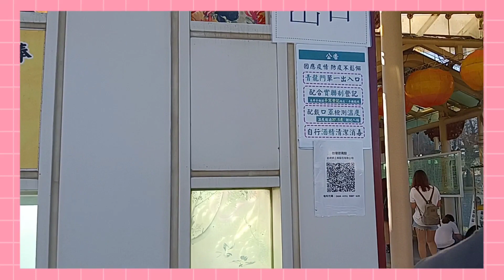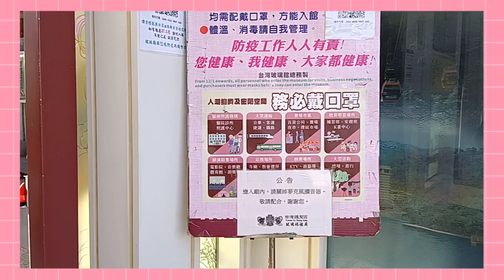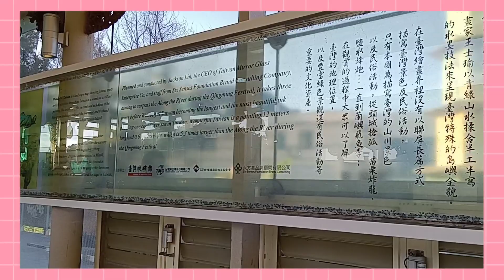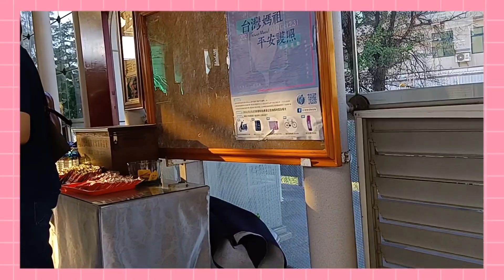Tour at Taiwan Hu Sheng Gong Temple|Lukang|joyce8886 vlog